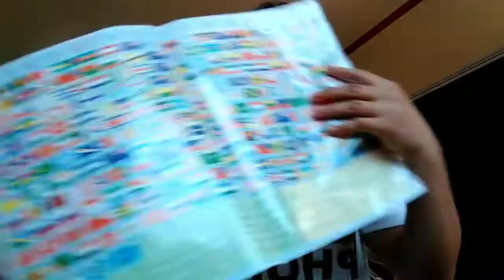IN GOD'S WILL ❤️ | Mae Amore